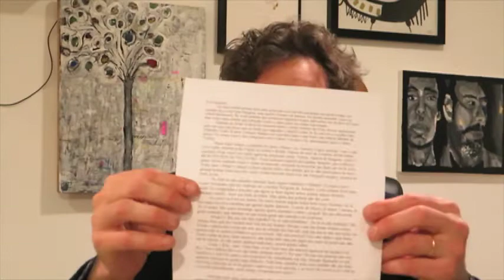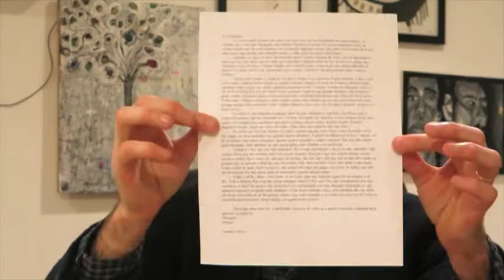#9 MINHA TRAJETÓRIA PARTE 3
Continua a minha saga para me tornar um modelo em NY !
Primeiros trabalhos realmente de modelo, algumas situações constrangedoras fazendo trabalhos não-modelo, correria, e a indicação de que talvez as coisas poderiam começar a dar certo!

Me segue ?